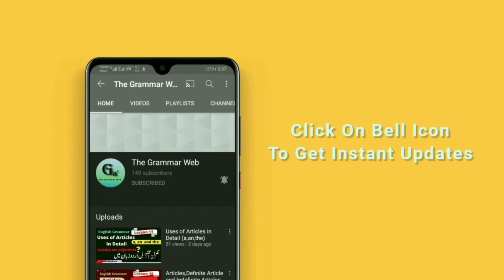Parts of Speech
Parts of Speech introduction in detail. Parts of speech are eight or Nine. The confusion is clarified in simple words.

For verb